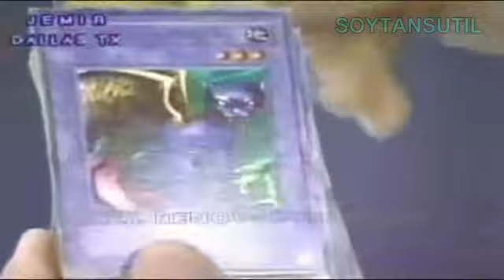Los Pokimons Josué Yrion ¡Autotune remix! copiado de soy tan sutil